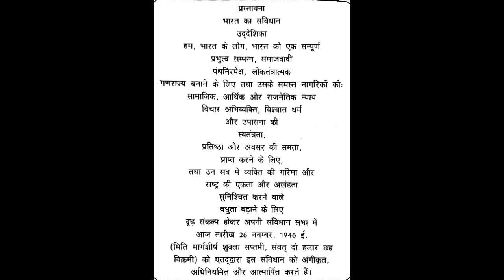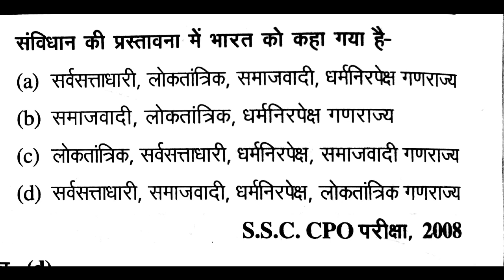भारतीय संविधान की प्रस्तावना | Preamble of indian constitution